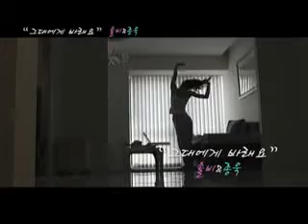kaisarmink ( matahari ku)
mink